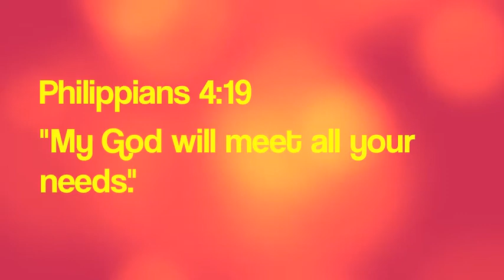Memory Max Feb Wk 1